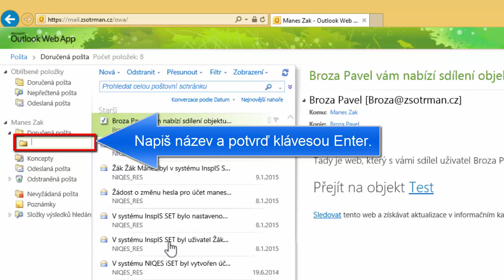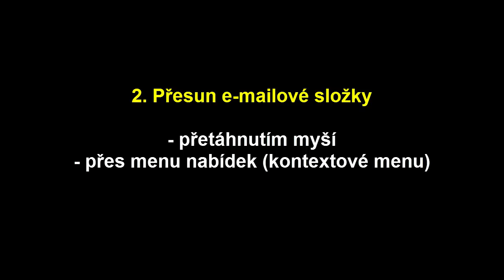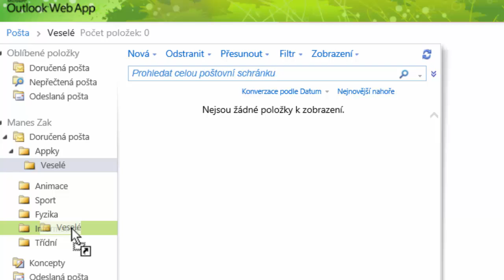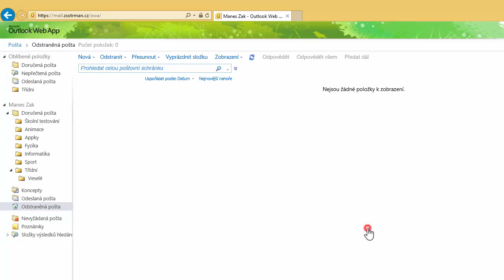Školní e-maily - práce se složkami e-mailů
Videonávod pro práci se složkami e-mailů v Outlook Web App - vytváření, mazání, přesunování a přejmenování složek a základní práce s košem.